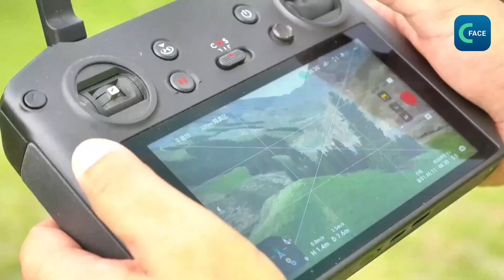ตำรวจซินเจียงช่วยคนเลี้ยงสัตว์ วัวและแกะอพยพด้วยความปลอดภัย (บรรยายไทย)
ผู้เลี้ยงแกะในหลายพื้นที่ของเขตซินเจียง เข้าสู่ช่วงของการอพยพย้ายถิ่นฐานใหญ่ ผู้เลี้ยงสัตว์กำลังต้อนฝูงวัวและแกะไปยังทุ่งเลี้ยงสัตว์ฤดูร้อนที่มีน้ำและหญ้าอุดมสมบูรณ์ยิ่งขึ้น แต่ในระหว่างทาง ไม่เพียงแต่ต้องผ่านบนถนนภูเขาที่สูงชันเท่านั้น บางทียังต้องพบกับสภาพอากาศที่เลวร้าย แต่ด้วยความปลอดภัยของคนและสัตว์ สถานที่ต่างๆ จึงก่อตั้งทีมป้องกันเพื่อช่วยให้คนเลี้ยงสัตว์ วัวและแกะอพยพด้วยความราบรื่น
ขณะที่ทางตำรวจท้องที่ได้จัดการให้รถตำรวจและโดรนออกไปสำรวจเส้นทางล่วงหน้า เพื่อรับทราบถึงสภาพอากาศและการจราจร พร้อมกับติดต่อกับตำรวจในพื้นที่ต่างๆ เพื่อออกประกาศเตือนล่วงหน้า
ในขณะนี้ เป็นช่วงที่นักท่องเที่ยวมากที่สุดของเขตซินเจียง มีรถเต็มท้องถนนจำนวนมาก ตำรวจของสถานีตำรวจชายแดนที่อยู่ใกล้กับทุ่งเลี้ยงสัตว์ฤดูร้อน จึงได้พากันขี่ม้าและไปกับผู้เลี้ยงสัตว์บนถนนสายสำคัญด้วย ในปกติแล้ว การอพยพย้ายถิ่นฐานฤดูร้อนของเขตเทือกเขาเทียนซานของซินเจียงนั้น จะดำเนินไปจนถึงสิ้นเดือนนี้
คลิปข่าวจากภาคภาษาไทย ศูนย์เอเชียแอฟริกา สถานีวิทยุและโทรทัศน์ส่วนกลางแห่งประเทศจีน (CMG)